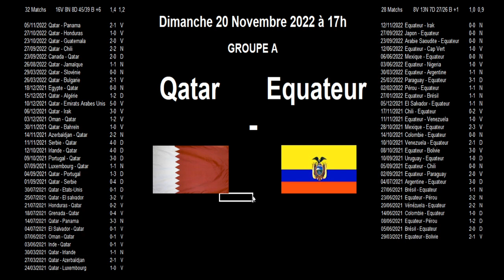Qatar - Equateur : analyse, stats et pronostics, World cup Football 2022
Qatar - Equateur : match de football de la coupe du monde 2022 au Qatar.

Je vous propose une analyse d'avant match et je vous donne un maximum d'informations au travers des résultats obtenus par les équipes depuis 2 ans.

Cela permet de faire une tendance éventuelle sur l'éventuel scénario de ce match.